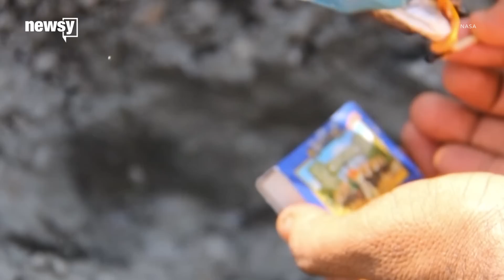How strong earthquakes can rewrite maps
When the shaking and tsunamis subside, the coastline can look a bit different.